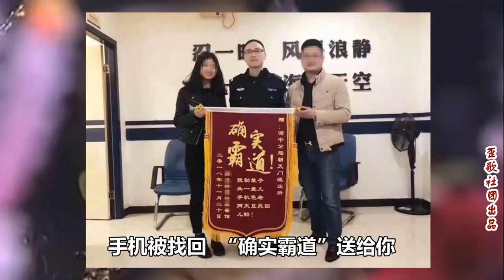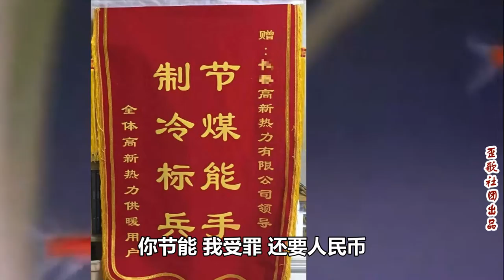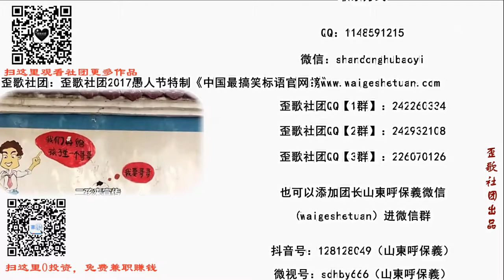歪歌社团2019愚人节特制《中国最搞笑锦旗排行榜》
手机被找回，“确实霸道”送给你。“虾扯第一人”，剥小龙虾赛获第一。仁心有仁术，治喵有方你不容易，妙手仁心狗命你给滴……